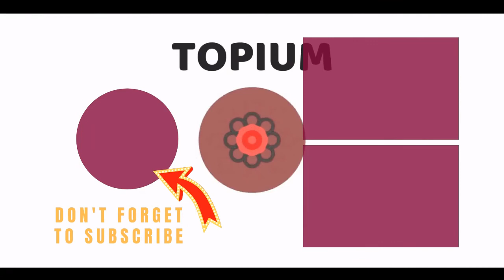The Best Dc Comic Book Tv Shows Of All Time 💯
DC Extended Universe is expansive, reaching well beyond just Batman and Superman shows and carrying on a long tradition of making TV shows from DC comic books. The DC Comics superhero shows have run the range of genre and style over the years, from live-action to animated. Some of them are even the best comic book and superhero shows of all time.
Older live-action DC Comics television programs like Wonder Woman paved the way for modern superhero shows like Arrow and Legends of Tomorrow. And we can't forget all of the cartoon comic book adaptations, like Teen Titans Go! and Static Shock. But, of all the DC shows (including superhero TV shows adapted from imprints of DC, like Vertigo), which is the best of all of the DC comic book adaptations?
Photo: DC Comics/The CW...more
0:00 - Intro
0:00:08 - Swamp Thing
0:00:17 - The World's Greatest Super Friends
0:00:29 - Krypto the Superdog
0:00:39 - Superboy
0:00:48 - The Adventures of Batman
0:00:58 - Teen Titans Go!
0:01:08 - Justice League Action
0:01:18 - Powerless
0:01:25 - Super Friends
0:01:35 - Batwoman
0:01:44 - Green Lantern: The Animated Series
0:01:56 - Superman
0:02:05 - Beware the Batman
0:02:15 - Pennyworth
0:02:24 - Adventures of Superman
0:02:34 - The Batman
0:02:43 - Preacher
0:02:52 - iZombie
0:03:01 - Wonder Woman
0:03:10 - The Flash
0:03:19 - Birds of Prey
0:03:29 - Lois & Clark: The New Adventures of Superman
0:03:43 - The New Batman/Superman Adventures
0:03:56 - Krypton
0:04:05 - Batman: The Brave and the Bold
0:04:16 - Static Shock
0:04:26 - Batman
0:04:35 - Watchmen
0:04:44 - Swamp Thing
0:04:53 - Superman: The Animated Series
0:05:05 - Stargirl
0:05:14 - Black Lightning
0:05:23 - The New Batman Adventures
0:05:34 - Justice League Unlimited
0:05:44 - Teen Titans
0:05:53 - Constantine
0:06:02 - Legends of Tomorrow
0:06:12 - Supergirl
0:06:21 - Smallville
0:06:30 - Harley Quinn
0:06:39 - Titans
0:06:48 - Batman Beyond
0:06:58 - Young Justice
0:07:07 - Justice League
0:07:16 - Doom Patrol
0:07:25 - Gotham
0:07:34 - Batman: The Animated Series
0:07:46 - The Flash
0:07:55 - Arrow
0:08:04 - Lucifer